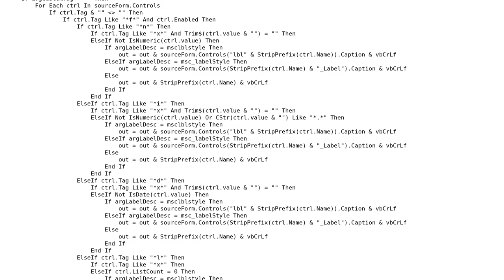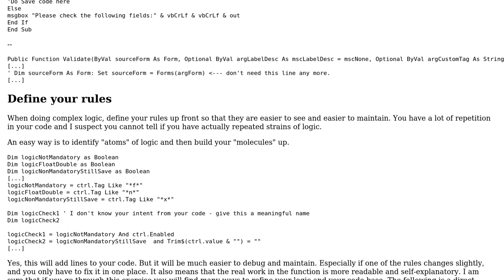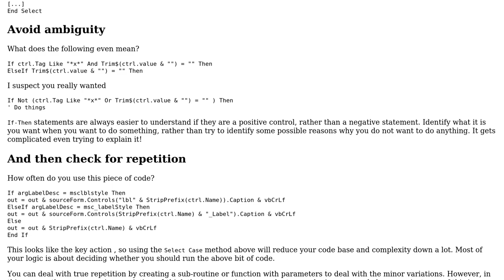A function to validate that an unbound form in Access has all required fields filled out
With thanks & praise to God, and with thanks to the many people who have made this project possible! | Content (except music & images) licensed under CC BY-SA | Music | Images & others | With thanks to user KySoto user AJD user 200_success and the Stack Exchange Network Trademarks are property of their respective owners. You are responsible for your own actions.